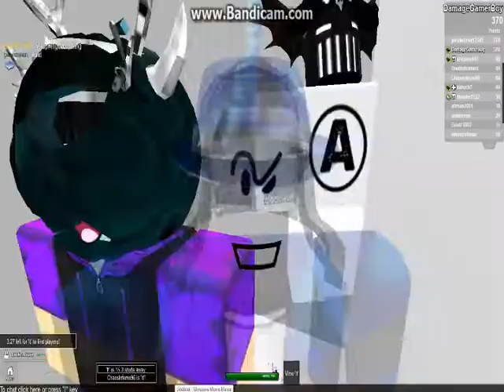Hide N Seek Fun! With Liam Matt and a Special Guest! P.2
Sean is not here once again because he was having Internet connection issues.

Want to play this game? Game was made by TwoShue

Our guest was DoubleBunnies, make sure you add her on ROBLOX!

Our roblox usernames:

Matt - DamageGamerBoy
Liam - Areceus167
Sean - Owen2909

Make sure to like if you enjoyed!